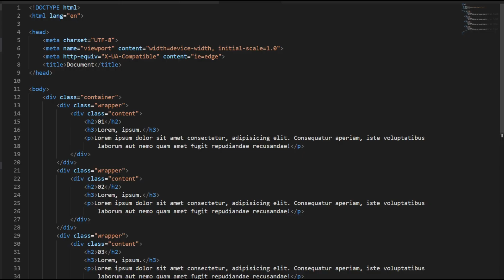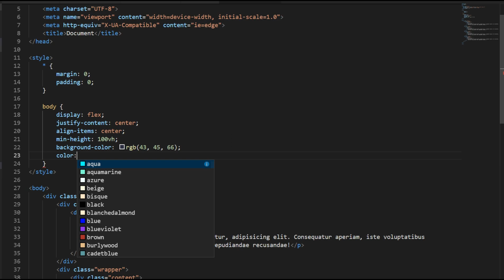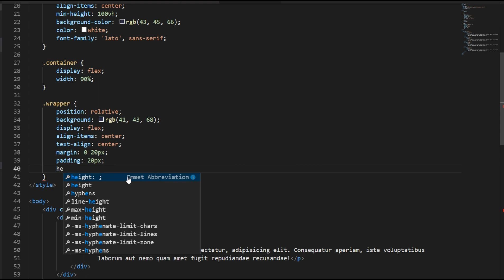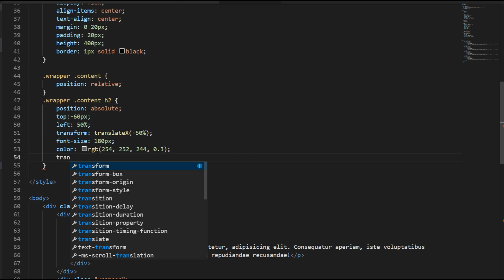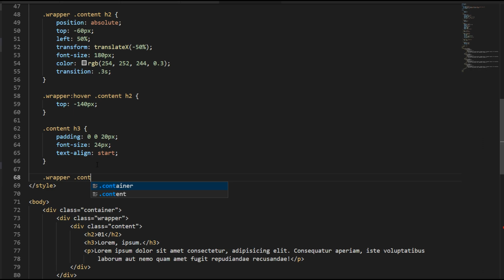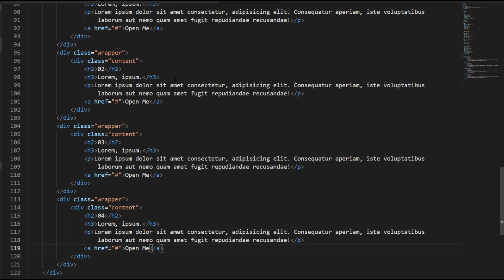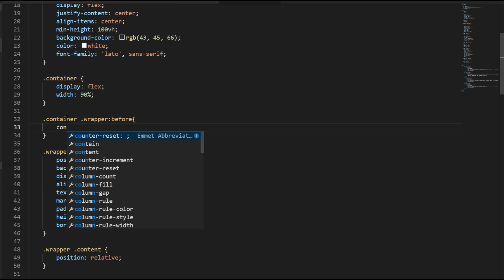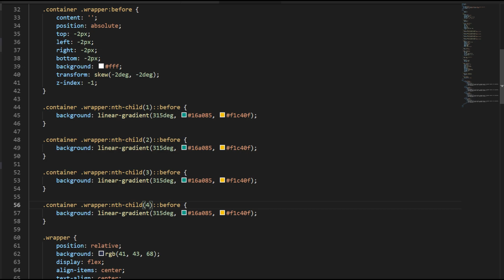Simple and Nice Box - CSS Skewed Border Hover Effects | Html CSS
NaFrontFazie in Facebook